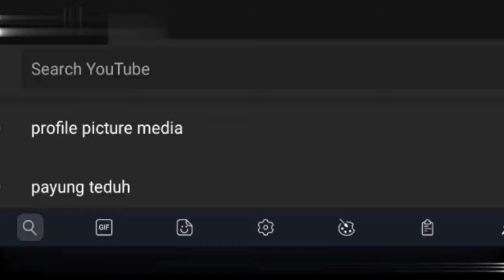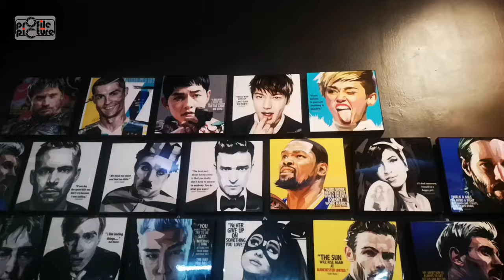KULUKILIR | TWINS GEGOR PERAK